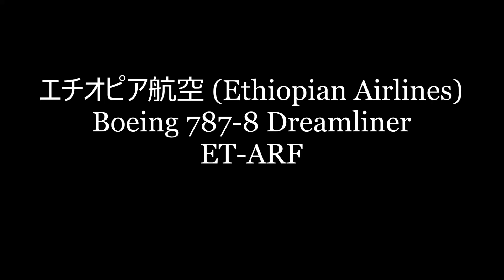✈✈Night Take-off エチオピア航空 (Ethiopian Airlines) Boeing 787-8 ET-ARF Take-of Narita RWY34L 成田空港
エチオピア航空 (Ethiopian Airlines)
Boeing 787-8 Dreamliner
ET-ARF